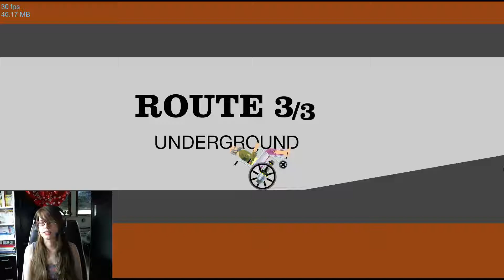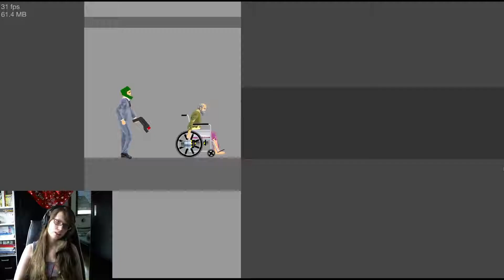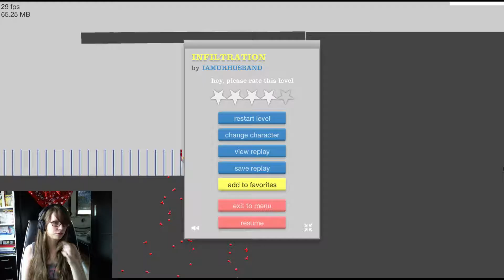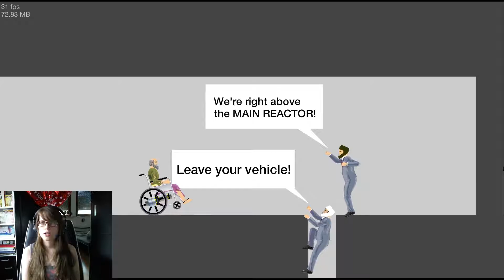Let's Play: Happy Wheels #16 - Alle Wege führen in den Tod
Happy Wheels © Fancy Force (2010)

Happy Wheels ist ein kostenloses Browsergame, das auf Ragdoll Physics basiert. Das Spiel bietet verschiedene Charaktere, die sich mit teils untypischen Fahrzeugen durch zahlreiche Level fortbewegen. Dabei versucht der Spieler meistens, die Ziellinie zu erreichen, ohne zu sterben. Einige Körperteile werden aber gerne zurück gelassen.